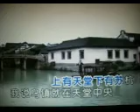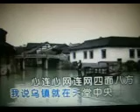乌镇之恋【WB】（甫人～廖昌永）2020 6 12